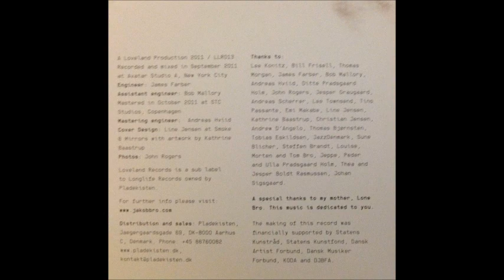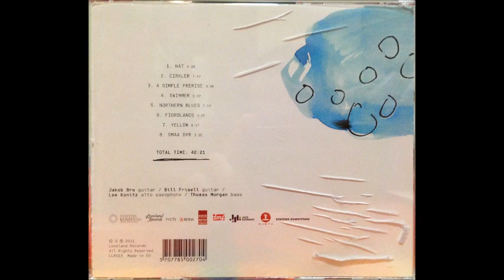Jakob Bro - Cirkler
From the album Time (2011)

personnel:
Jakob Bro - guitar
Bill Frisell - guitar
Lee Konitz - alto saxophone